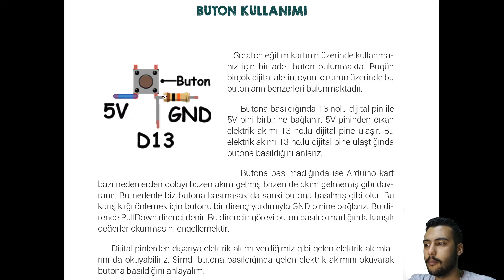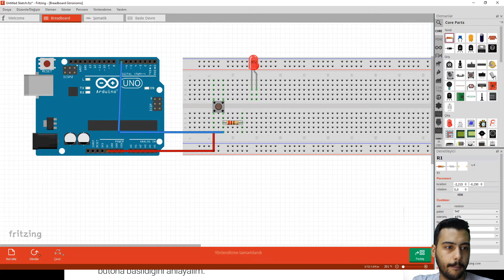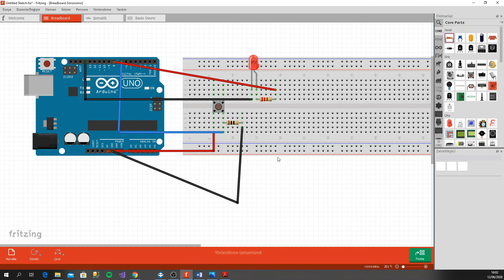Arduino Dersleri #13 "Buton İle Led Yakma Devresi Oluşturma"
Herkese Merhabalar bu dersimizde butona basıldığında ledin yanmasını sağladık elimizi butondan çektiğimizde ise ledin söndüğünü gördük.